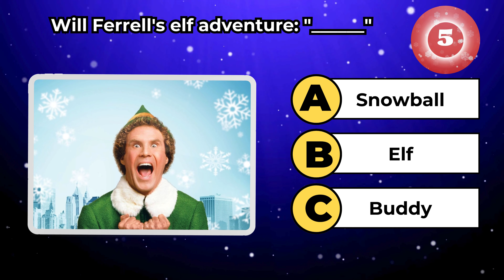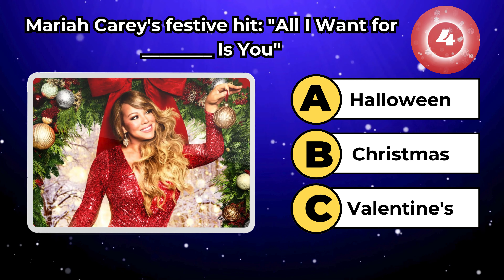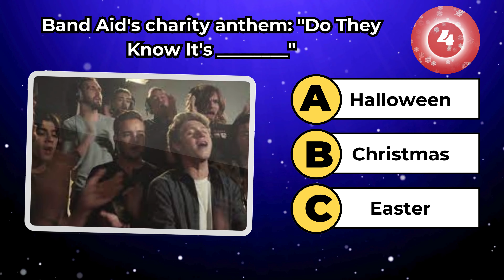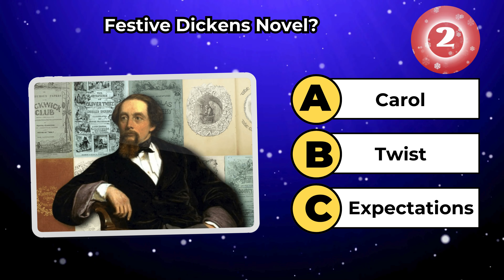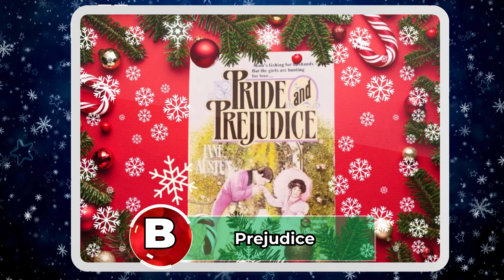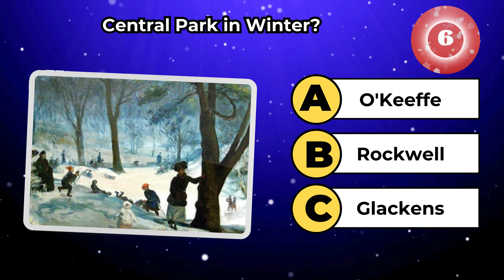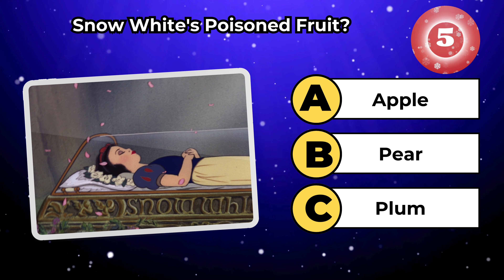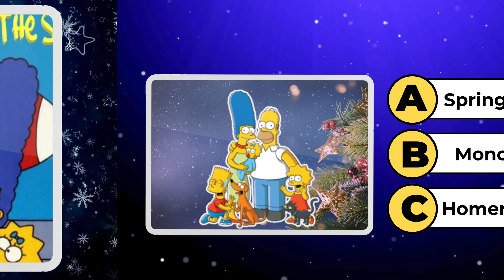🎄 50-Question Winter Holiday Quiz! ❄️ Can You Answer in 10 Sec?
Dive into the festive spirit with our epic 50-question Winter Holiday Quiz! 🎅 Test your knowledge on Christmas, Hanukkah, Diwali, Kwanzaa, and more! Can you answer in just 10 seconds? Join the fun on @QuizTribeVibe Youtube Channel. Don't miss out! 🌟